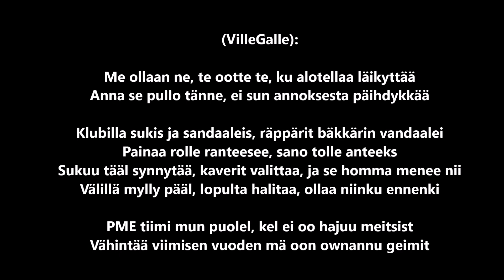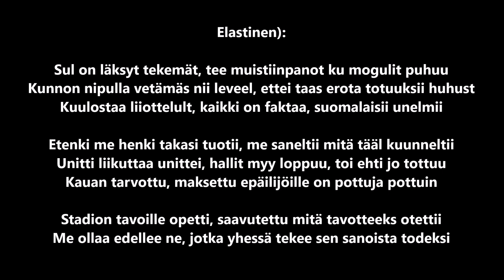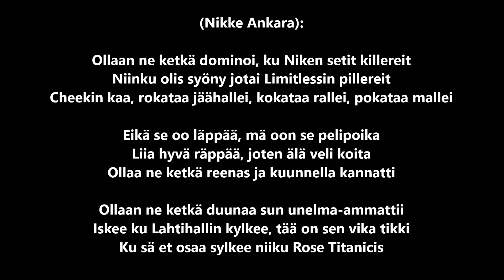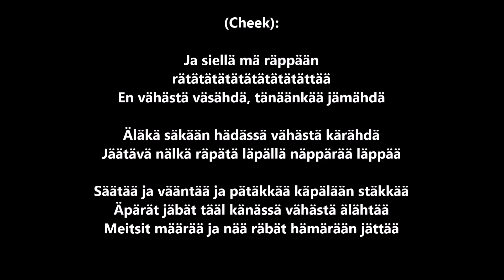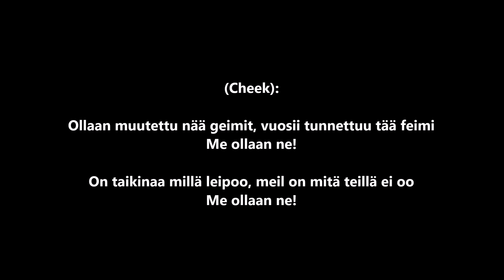Cheek - Me Ollaan Ne part 2 ft. Elastinen, JVG, Kube, Pet Parkkonen. (Sanat)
En omista laulua tai sanoja!

Musavideo / Music Video
Laulu/Song: Me Ollaan Ne Pt.2
Sanat/Lyrics: Me ollaan ne pt.2
Kieli/Language: Suomi/IN FINNISH!